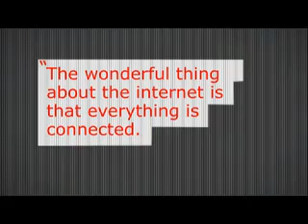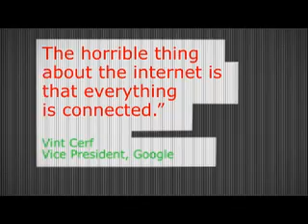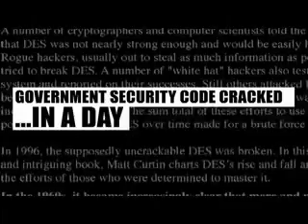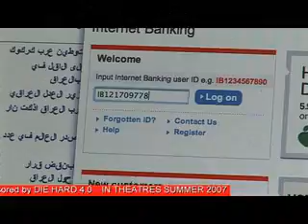Digital Armageddon - Hacking DES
Who knows your secrets? All your personal information, bank details, health records etc are highly encrypted using the same algorithm (DES - Digital Encryption Standard). All well and good, but what happens when that encryption is compromised...